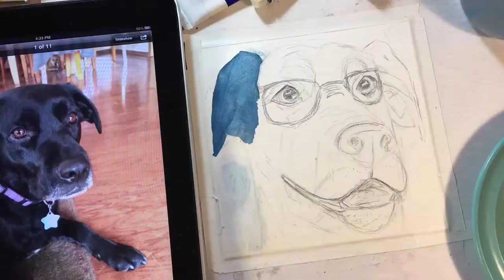Baxter in Blue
Gouache Pet Portrait painting captured in time lapse.